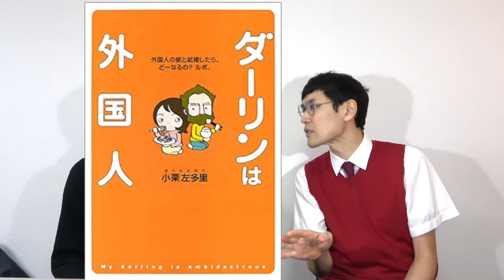芸人から教師になって大失敗タカタ先生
東京学芸大に通いながらお笑い芸人をし、数学教師になったが大失敗。タカタ先生の半生に迫ります。

クラウドファンディング